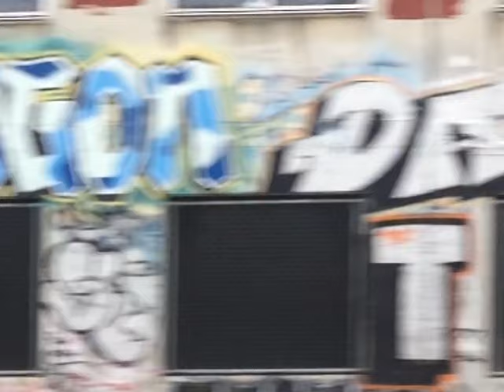Radio KSG - Wrong Train Home (music video)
Kent Steedman - Celibate Rifles
Russell Baricevic - Bored
Ben Brown - Hellmen
Vincent Donato - The Flycharmers